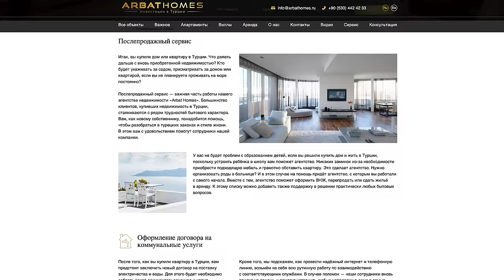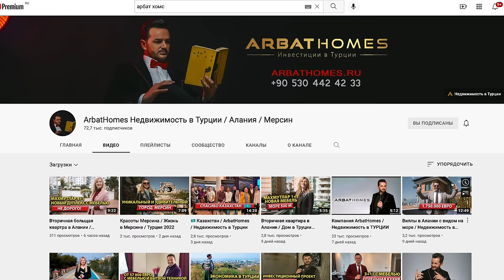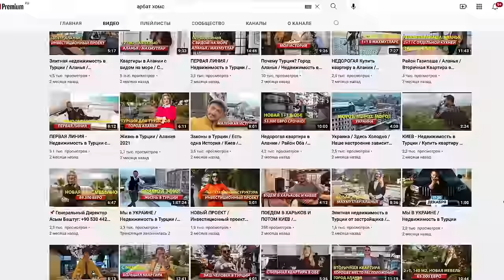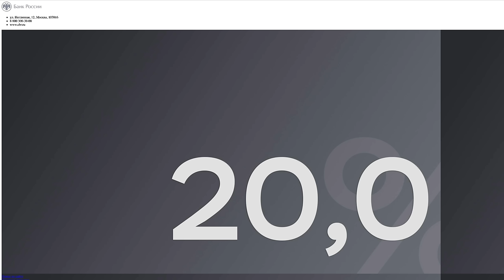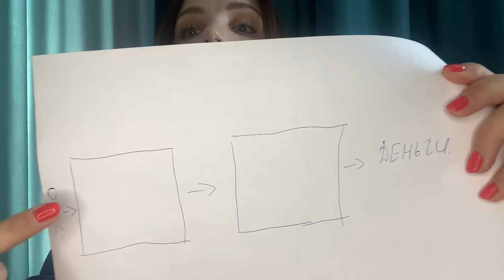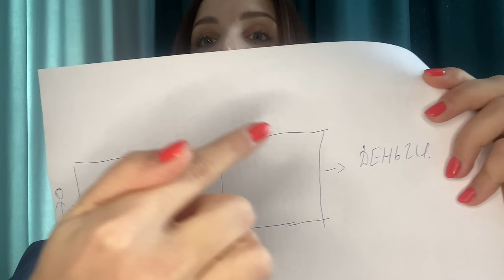ИЗМЕНЕНИЯ РЫНКА НЕДВИЖИМОСТИ ПОСЛЕ 24 ФЕВРАЛЯ! РОСТ ЦЕН. ИПОТЕКА ОТ 21% ТАК ЛИ ВСЁ БУДЕТ ПЛОХО?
📌 Мы в Instagram Лицензированное агентство и застройщик в Турции с 13 летним опытом.
В этом сюжете мы поговорим о том как меняется рынок недвижки и что стоит от него ожидать в обозримом будущем. В сюжете приняло участие 5 агентов из этой сферы. Все я задавал вопросы как было до 24, как сейчас и что будет дальше. Все их ответы к вашему вниманию.
Участие принимали:
Владислав Мисько - 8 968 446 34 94
Тайм Коды:
00:00 О чем сегодня пойдет речь?
01:17 Всем кто хочет иметь жилье за границей!
04:21 Что было на рынке до 24 февраля?
07:32 Наступило 24 число
08:40 Сделки стали срываться. Один из ключевых моментов почему.
09:46 Ипотека не будет прежней?
11:20 Не покупайте на панике.
12:40 Недвижимость будет расти из-за материалов.
13:52 Покупка в ипотеку сегодня.
15:19 Кто эти люди что все покупают сегодня
15:40 Рынок ждет кризис?
17:03 К чему придет вторичное жилье?
18:12 Сейчас краткосрочное повышение спроса
21:06 Есть хорошая новость.
23:07 Новостройки на этапе котлована или которые только строятся.
26:36 Эскроу счета
31:24 Что делать дальше?